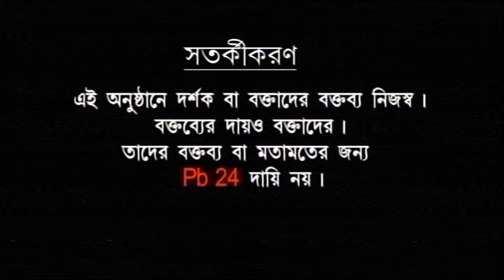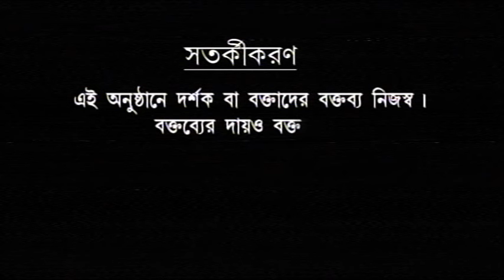' সফলতা ', জিবিপি হাসপাতালে আনন্দের খবর নানা নেই এর মাঝেও প্রাপ্তিগুলো ধরা থাকে